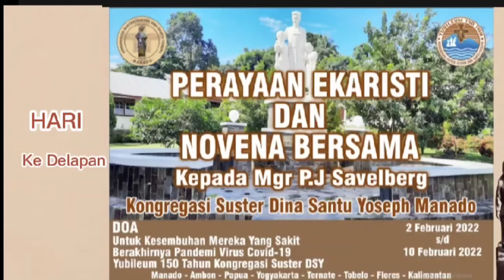KERASULAN YANG TULUS || NOVENA KEPADA PENDIRI KONGREGASI SUSTER DSY: MGR P.Y SAVELBERG Hari ke - 8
Fotto dan Video: beberapa Komunitas Suster DSY.

Instrumen : Melayani dengan Sungguh